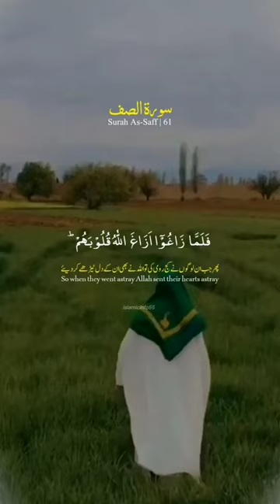SURAH As-Saff: Verse 5-6